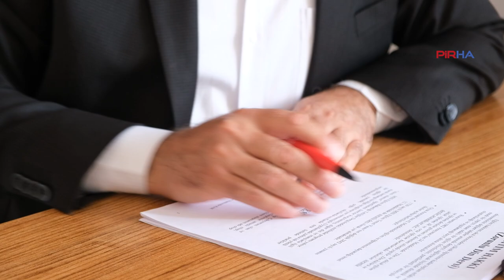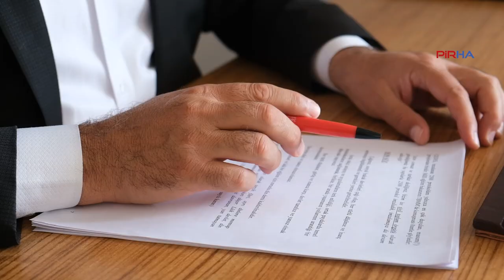'Son müfredat dindar nesil yetiştime programı; bütün toplum laiklik mücadelesine katılmalı'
PİRHA- Pir Sultan Abdal Kültür Derneği Genel Başkanı ve Eğitimci Cuma Erçe, son müfredatın, hedefledikleri dindar ve kindar neslin yetişmesini sağlayacak zemin hazırlayan bir program olduğunu vurgulayarak, "Bunun sonuçları ağır olacak" uyarısında bulundu. Toplumsal muhalefete birleşme çağrısında bulunan Erçe, "Toplumsal muhalefet kesimleri de sadece kendilerine dokunulduğunda değil toplumun tamamının sorunlarını kendi sorunları olarak gördüklerinde ancak başarıya ulaşabilirler" dedi.